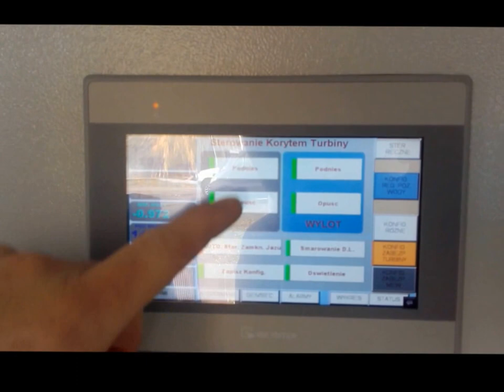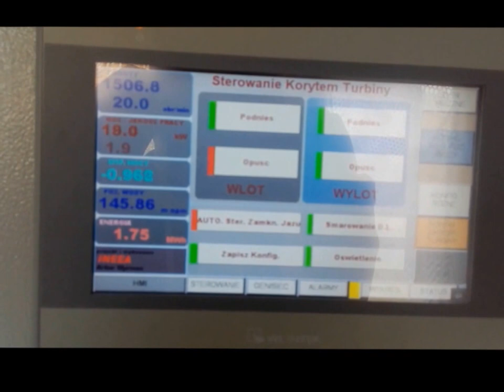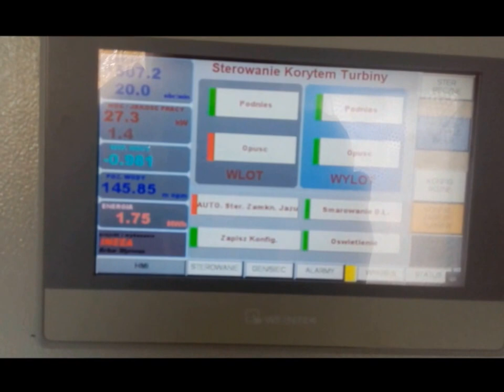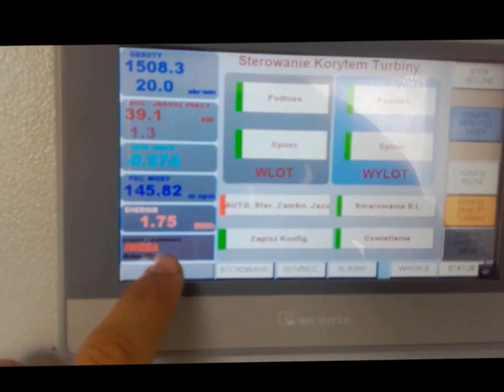Archimedes screw turbine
Archimedes screw turbine in Poland. Innovative mount technology turbine.